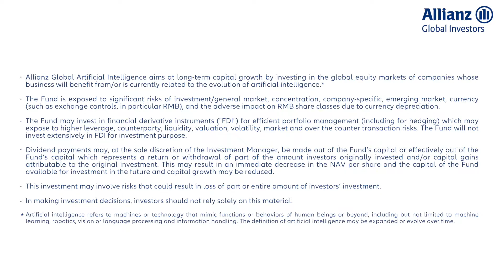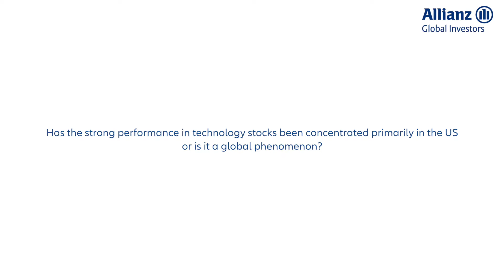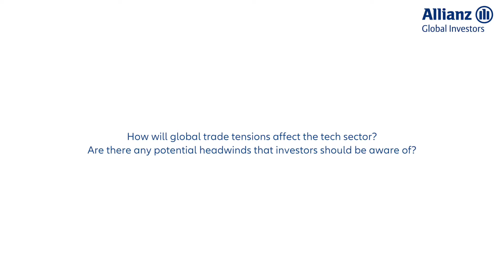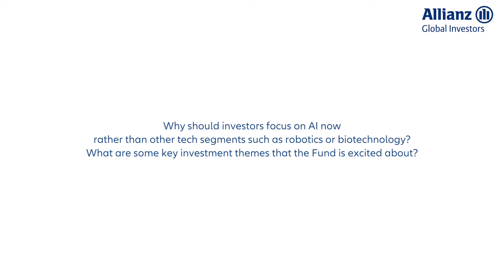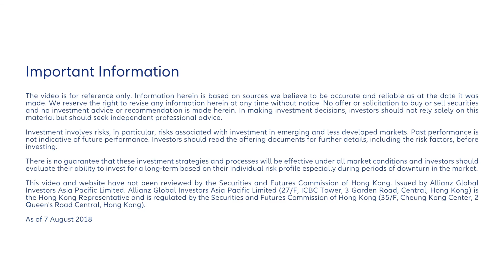Allianz Global Investors - Artificial Intelligence Market Outlook and Strategies Update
Mr. Stephen Jue, Portfolio Manager, shares with you the Artificial Intelligence Market Outlook and Strategies Update.